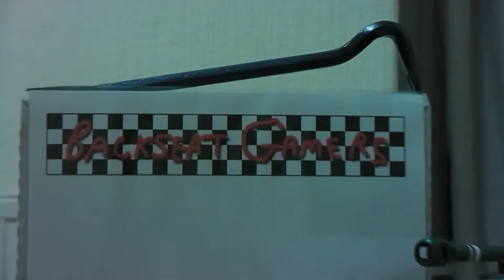Half-Life - Episode 9 - The Foundations of Black Mesa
Carpooling... with J.

Thank you to Valve Corporation for Half-Life: Source! Also, thanks for Steam. Just thanks in general.